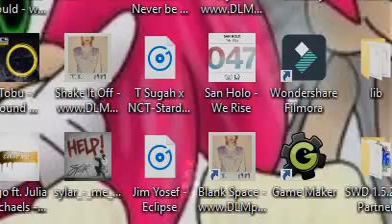Sonic.exe xeno's eternal reign